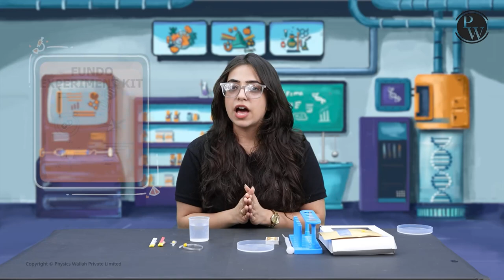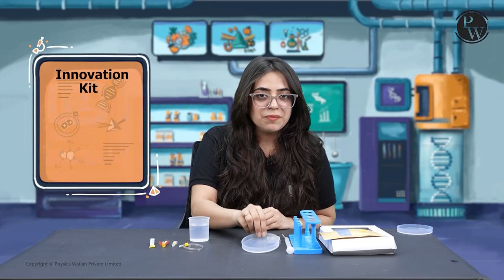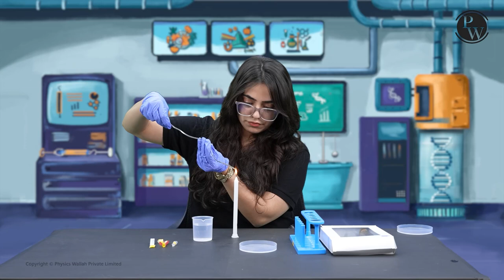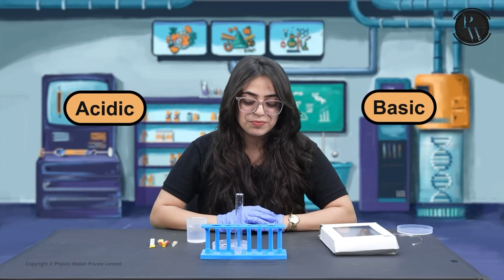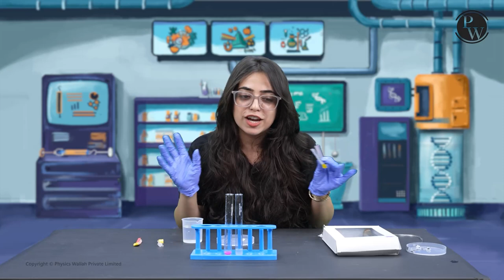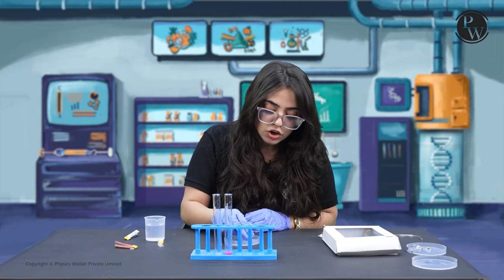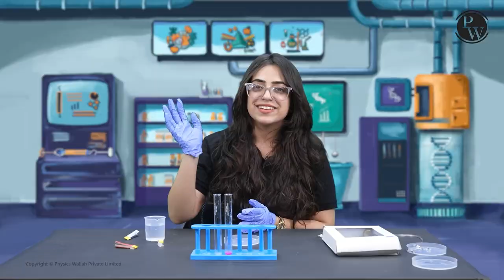Chemical Change in Burning of Magnesium Ribbon | FUNDO - Experiment Kit 🔥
Join us as we explore the mesmerizing world of chemical reactions, witnessing the transformation of magnesium ribbon into brilliant white magnesium oxide.
🔬 Gain firsthand experience of the scientific method and the principles behind this fascinating chemical change.
🚀 Whether you're a student, educator, or science enthusiast, this experiment kit brings learning to life.

Get ready to ignite your curiosity and discover the magic of chemistry with FUNDO! Let's embark on this fiery educational journey together! 🌟🔍
Batch Description 👇🏻

The Fundo experiment videos comprise fun-filled and convenient videos to perform scientific experiments at home using the Fundo Experiment Kit available on PW Store.

The videos comprise a playlist of videos with instructions to guide you through the process, helping you learn while having fun.

A subsidiary experiment kit can be purchased which consists of material to be used for performing the experiments of the playlist.

This aligns with the curriculum and emphasizes safety and ease of use, making it a comprehensive and accessible resource for students to learn a wide range of science topics (including physics, chemistry, and biology).
📌 𝐏𝐖 𝐋𝐈𝐓𝐓𝐋𝐄 𝐂𝐇𝐀𝐌𝐏𝐒 𝐒𝐎𝐂𝐈𝐀𝐋 𝐌𝐄𝐃𝐈𝐀 -